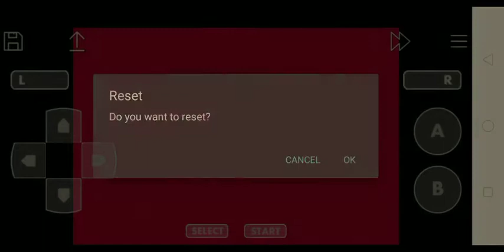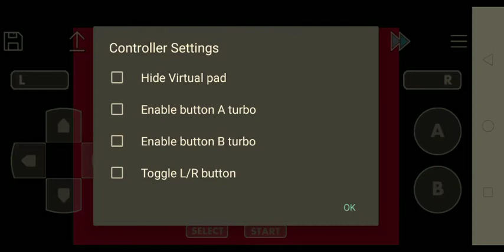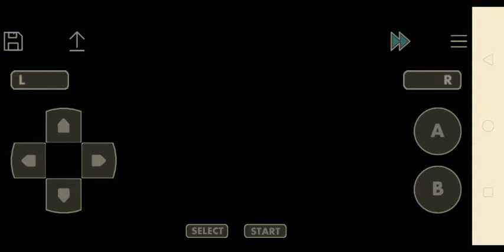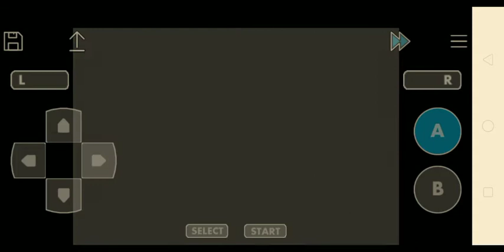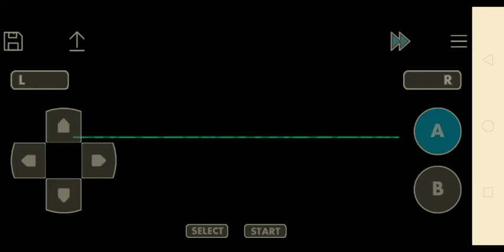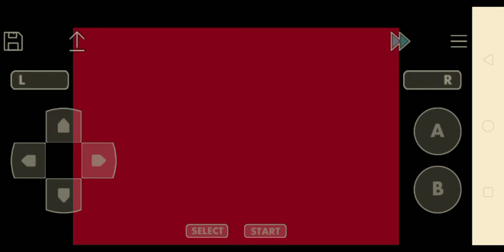Pokemon Resolute Speed x0.25